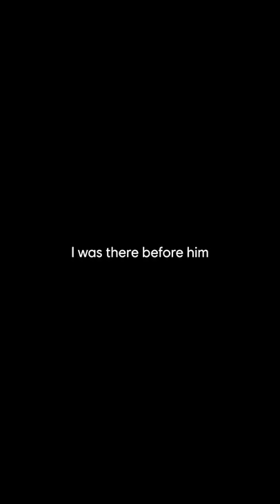The Ezio vs Federico race 😭